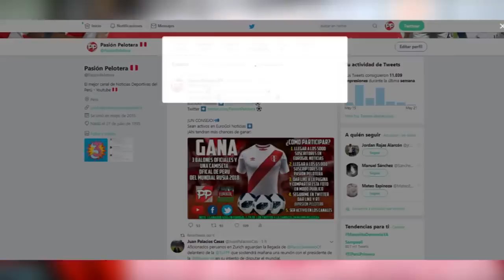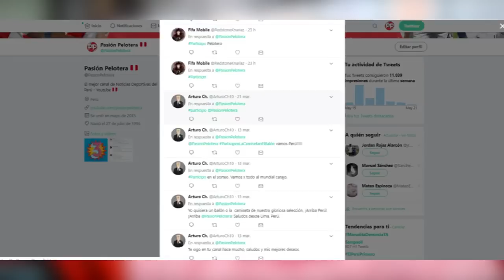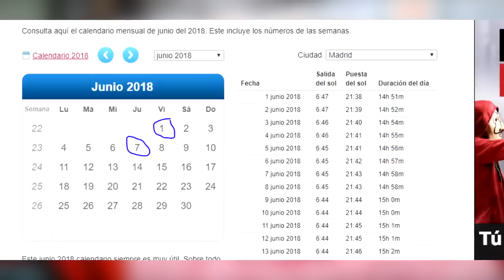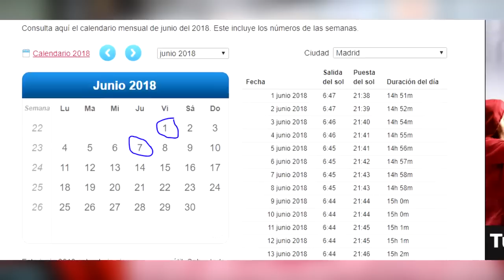¡GANADOR DE LA CAMISETA! + INFO DE LOS SORTEOS DE JUNIO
●En este vídeo te doy a conocer el ganador del sorteo de la camiseta oficial de la Selección Peruana.